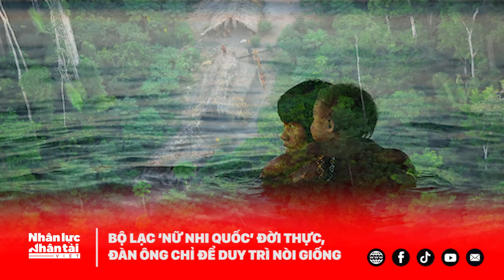Bộ lạc ‘Nữ nhi quốc’ngoài đời thực, nơi đàn ông chỉ để duy trì nòi giống